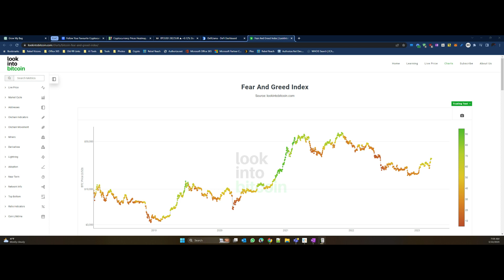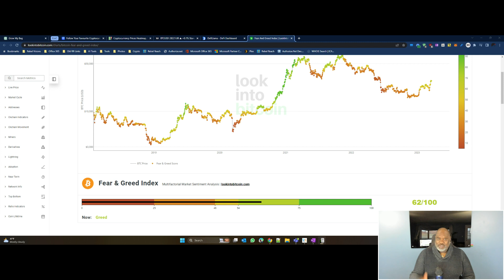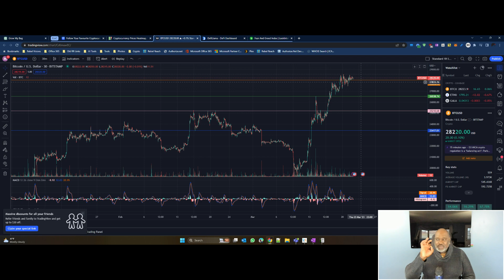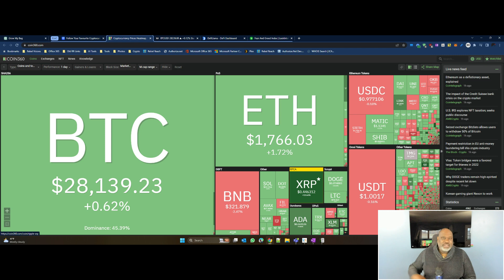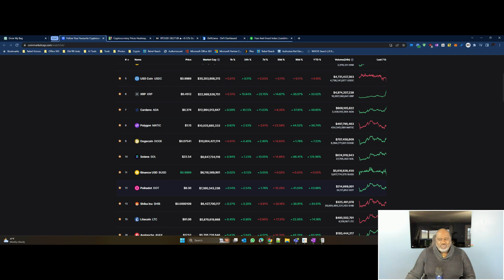Eddie Jay on Crypto - All eyes on FOMC, OKCOin delists NYCCoin & Miami, IRS to tax NFTs & more!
• NYCCoin and Miami coins have been suspended by OKCoin due to liquidity concerns that could lead to price manipulation and fraud
• Fed Chairman Powell is expected to make a 25 basis point move during his press conference at 2PM today
• SushiSwap and its CEO have been subpoenaed by the SEC, prompting the DeFi project to create a $3M legal defense fund
• CFTC Commissioner Summer Mersinger calls for Congress to order better regulator cooperation on crypto
• The IRS is looking to tax NFTs as collectibles
• The Public Company Accounting Oversight Board (PCAOB) says reserve reports from some crypto companies may not be based on genuine auditing practices

All eyes will be on Fed Chairman Powell today. What he says will carry even more weight than normal given recent bank failures and troubles still rocking the financial industry. Here is what is on my mind today.

1. Fed Chairman Powell's press conference will be at 2 PM today. My thought it there will be a 25 basis point move. Zero is unrealistic given inflation is still prevalent and a 50bp move would be a severe shock to the system given recent macro events in the banking industry.

2. NYCCoin and Miami coins are suspended by OKCoin due to liquidity concerns. Apparently, there is so little action going on with the coins on the exchange that there can be price manipulation. The actual statement says "Limited liquidity for these coins on our platform has created the possibility of price manipulation and fraudulent activity".

3. SushiSwap is in the SEC's crosshairs having been subpoenaed along with its CEO. Now the DeFi project is looking to create a $3M legal defense fund. I have been wondering how long it would be before the SEC started targeting DeFi projects. Remember, that is the next space large financial institutions are headed for. People are wondering how a decentralized project can be served. I will point out that receiving a subpoena only means an investigation is underway. A Wells notice means action is pending. We will have to monitor this situation.

4. Meanwhile, CFTC Commissioner Summer Mersinger says Congress must order regulators to cooperate when it comes to crypto. I tend to agree given how far out of control the SEC has gotten. In an op-ed published on CNBC, SkyBridge Capital CEO, Anthony Scaramucci says pro-crypto should be employed to foster growth in the nascent industry while providing guardrails and checking the SEC. This is with the backdrop of President Biden's economic report blasting crypto for "ignorance if basic economic principles". The report goes further in stating many cryptos have no fundamental value. Galaxy Digital CEO Mike Novogratz says if there is no value then the government should give back the taxes, he has paid over the last 10 years for his crypto trading. Boom!

5. The IRS is coming for your NFTs! Actually, they are looking to tax your NFTs as collectibles using a look-through analysis. This may seem strange to NFT holders. The analysis looks at NFTs to determine if they are collectibles and would then fall under that section of the tax code. For example, a gem is a collectible. Public comment closes June 19th.

6. The Public Company Accounting Oversight Board (PCAOB) says there are many crypto companies reserve reports that are based on untrustworthy information and not necessarily genuine auditing. There has long been an issue with existing auditing practices when they are applied to crypto. Many of the largest accounting firms in the world are not as interested in performing such audits. Again, we need to take a pragmatic approach to creating realistic guidelines and rules for the industry. It is not as cut and dry as some people may think.